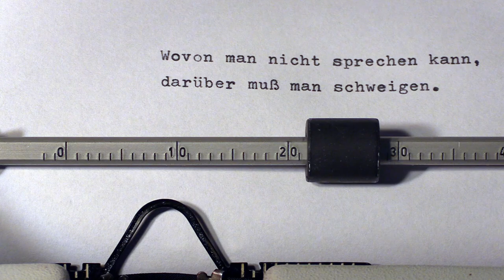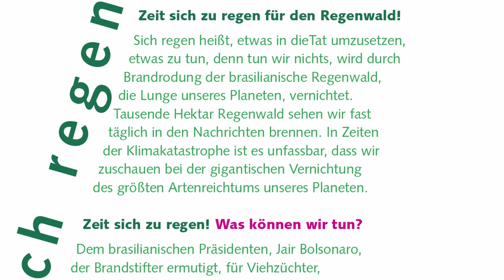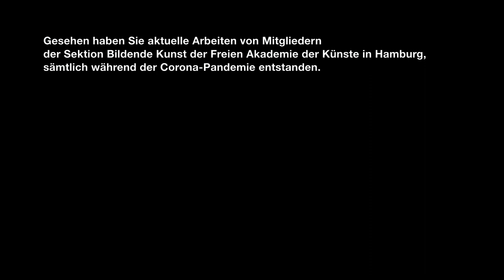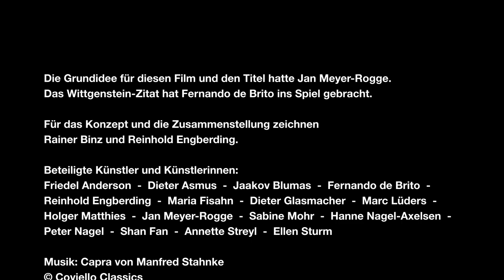Bildende Künstler und Künstlerinnen in der Akademie: CARTE BLANCHE - Februar 2021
Kaum ein Phänomen ist in den Künsten so scheinbar selbstverständlich und umstritten wie das der Schönheit. Einer der Gründe, warum Mitglieder der Sektion Bildende Kunst der Freien Akademie der Künste in Hamburg in einem kleinen Video mit dem Titel CARTE BLANCHE aktuelle, in Corona-Zeiten entstandene Arbeiten zeigen – begleitet von Musik eines Komponisten aus der Akademie, Manfred Stahnke.

Arbeiten der folgenden Künstlerinnen und Künstler sind zu sehen:
00:00 Intro
00:38 Dieter Glasmacher
01:22 Sabine Mohr
01:56 Holger Matthies
02:34 Annette Streyl
02:58 Reinhold Engberding
03:27 Peter Nagel
04:20 Maria Fisahn
04:58 Jan Meyer-Rogge
05:31 Shan Fan
06:02 Ellen Sturm
06:40 Fernando de Broto
07:08 Friedel Anderson
07:38 Jaakov Blumas
08:08 Dieter Asmus
08:37 Marc Lüders
09:15 Hanne Nagel-Axelsen
09:45 Abspann